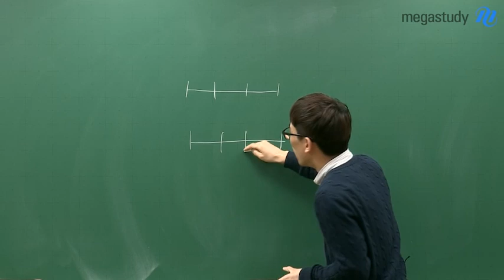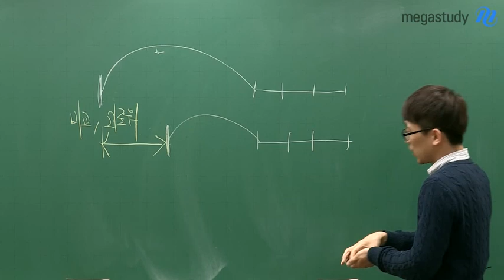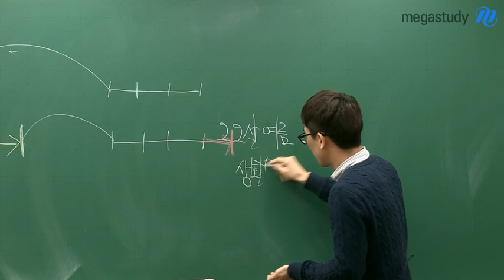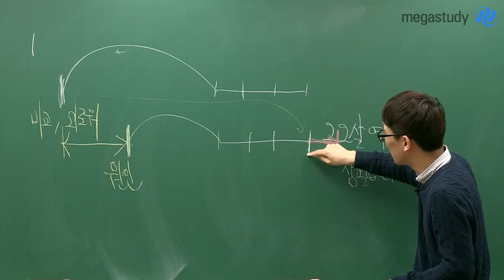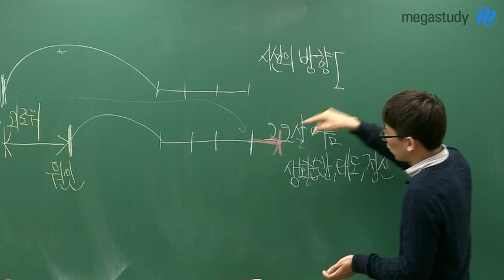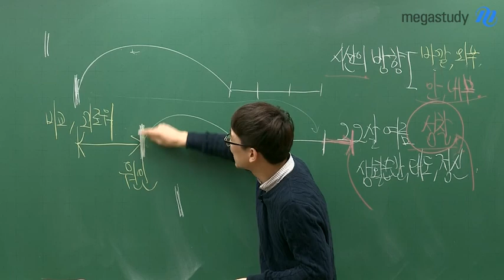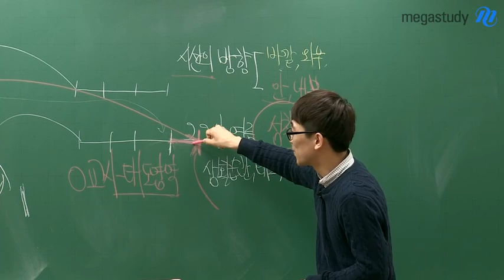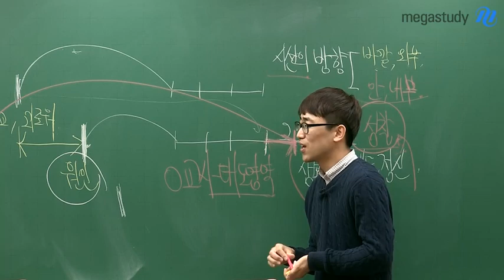[메가스터디] 국어 최인호 쌤 - ★교대 합격★ 6수 성공 스토리(3) :: 재수생, 장수생에게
최인호 쌤 제자의 6수 성공 스토리
그 마지막 이야기.

재수생, 장수생에게 전하는
진심어린 조언!

시선의 방향을 바꾸어 보는 건 어떨까요?